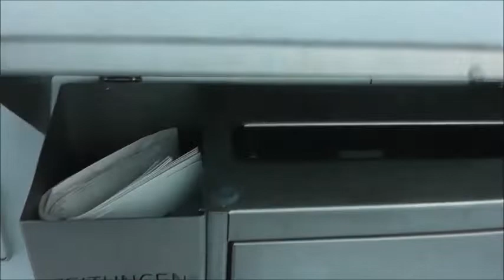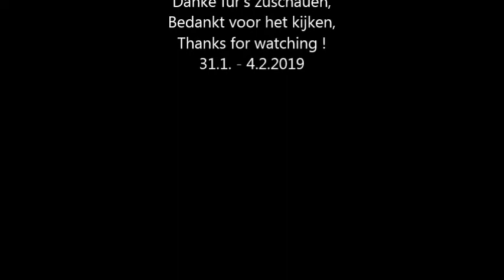Winter in Lehendorf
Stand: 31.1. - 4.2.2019